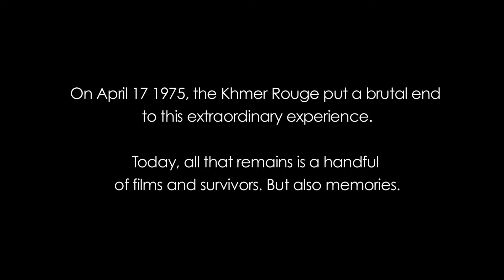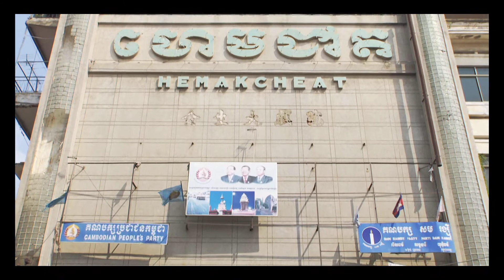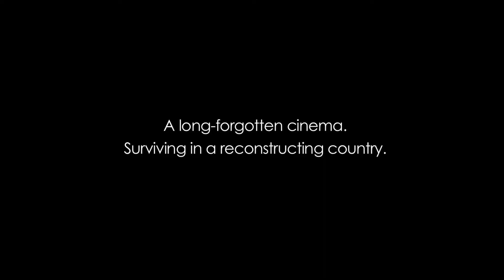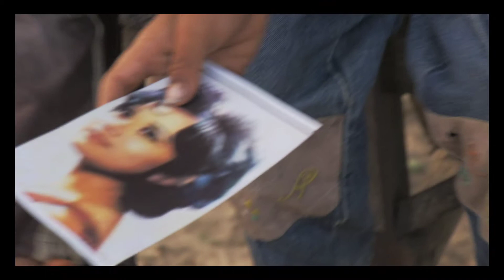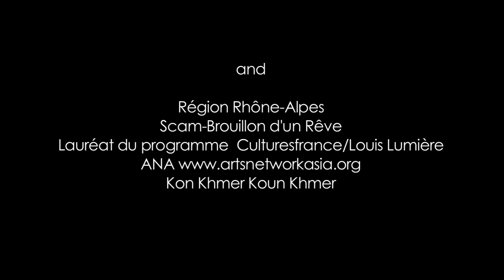Golden Slumbers / English Trailer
Film documentary by Davy Chou on the Golden Age of Cambodian Cinema from 1960 to 1975.
Produced by Vycky Films, Bophana Production, Araucania Films.
Featuring Ly Bun Yim, Dy Saveth, Ly You Sreang, Yvon Hem and Vathana Huy!